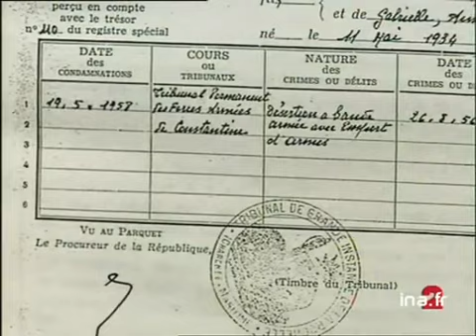Témoignages sur la torture pendant la guerre d'Algérie - Archive vidéo INA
23 novembre 2000
Quelques responsables militaires présents à Alger pendant la guerre apportent leur témoignage à propos de la torture. Interview de Noel FAVRELIERE appelé du contingent en Algérie en 1956 et de Pierre Alban THOMAS ancien Résistant et ancien officier en Algérie. Commentaires sur des images d'archives Images d'archive INA